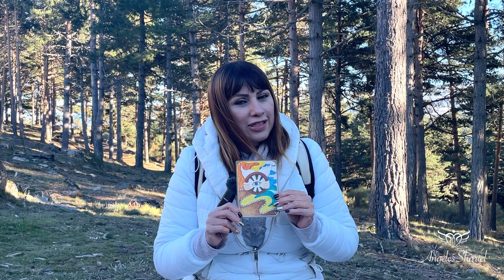Mensaje de los Arcángeles Semana 04 2022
Mis ángeles te saludan!
Última semana del primer mes del año solar, y los amados Arcángeles Sandalfón, Zadkiel y Camael nos acompañan para aprovechar los mejor posible las energías cósmicas disponibles.

Te cuento que a fin de mes se inicia por primera vez el Curso de 22 Cartas de Arcángeles para México !!!
Ingresa a nuestra web y busca los cursos con nuestras instructoras.

Además este 02 de Febrero estaré realizando una conexión especial para el día dedicado  al amor y las relaciones dentro del Angelical Meeting, Tercera Edición .